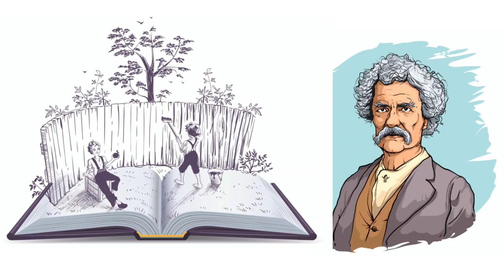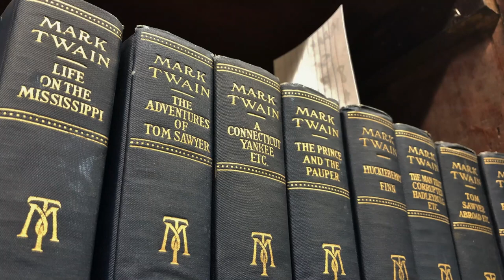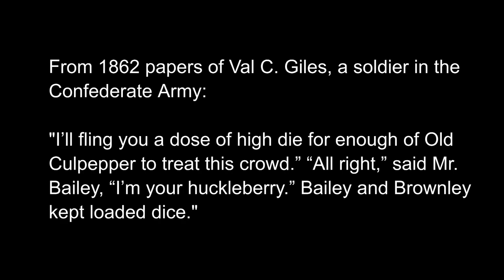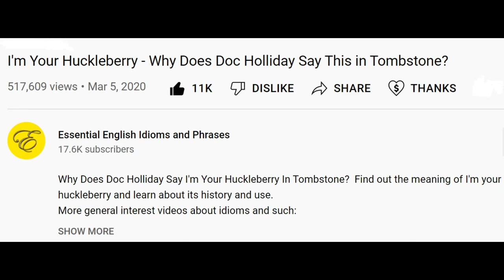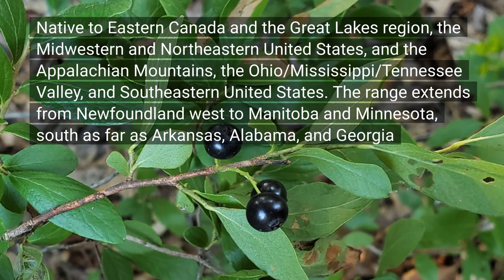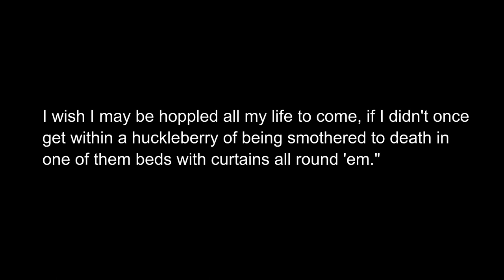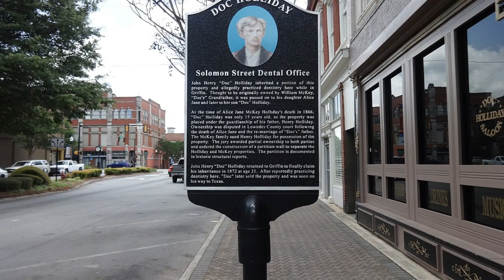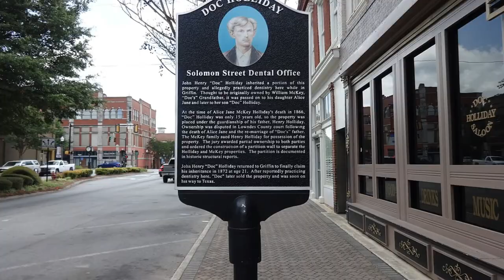Did 'I'm Your Huckleberry' Come From Tom Sawyer by Mark Twain/Huckleberry Finn?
30 Minutes to Improve Your English Listening Comprehension! First video I wanted to talk about the many questions and claims concerning how the idiom 'I'm your huckleberry" used by Doc Holliday in the movie Tombstone must have been a reference to Tom Sawyer and his best friend Huckleberry Friend. I address many viewer comments and questions! Let's finally lay this to rest.